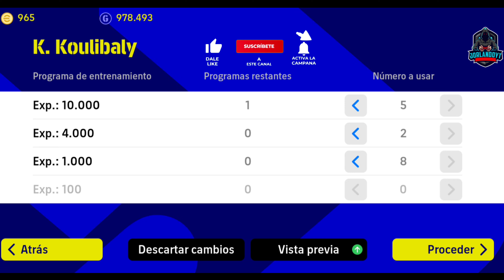😮COMO ENTRENAR A KOULIBALY DE 99 EN EFOOTBALL 2023.